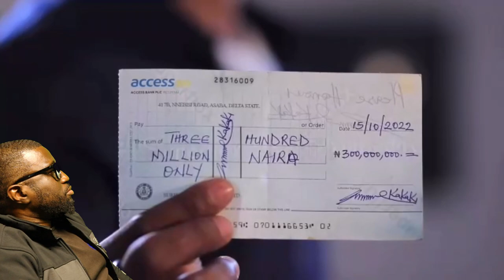GOLD DIGGERS IN NIGERIA | Reacting to SMOOTH OPERATOR- Nollywood Movie | Mcnnadi Studios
This movie reaction addresses the issues surrounding the men and women that enter relationships solely for the purpose of money; using the experiences from the Nollywood movie- Smooth Operator.
Can one really tell intentions upfront?

Movie Title: SMOOTH OPERATOR